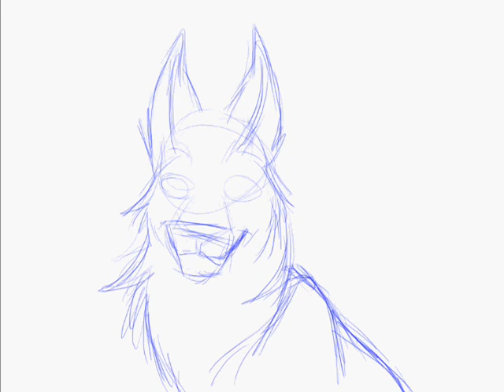Theme Speed Painting 1/100